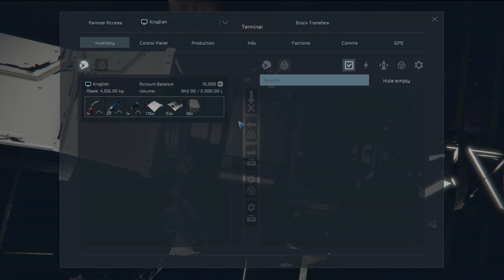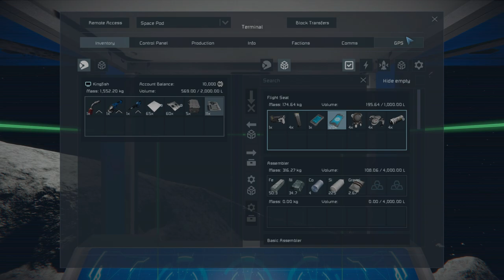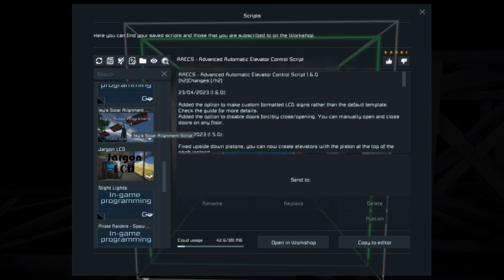Space Engineers – Season 3 – Day # 7 IMSC Moon Base – Outpost 1 Solar Power In Place!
Hi All,

Commander Kingfish, here I have embarked on a new career in Space Engineers.  I have joined the Intergalactic Mining and Salvage Company (IMSC).  My title is Generalist Engineer, yeah, I know a jack of all trades and master at none.  It is what the Commander is good at.

My assignment in Season 3 is to locate minerals and ores, create outposts and establish a moon base for mining operations.  Nothing has been identified by The IMSC so I am on my own, there is one item of note that Space Pirates could be in the area but nothing to worry about they say anyway.  Also noted there our other operations so there maybe opportunities to interact with them.  They also noted there is little or no presence of danger.  Sounds like another walk in the park.

Time to go to work!
A complete list of the mods can be found here:
Season 1